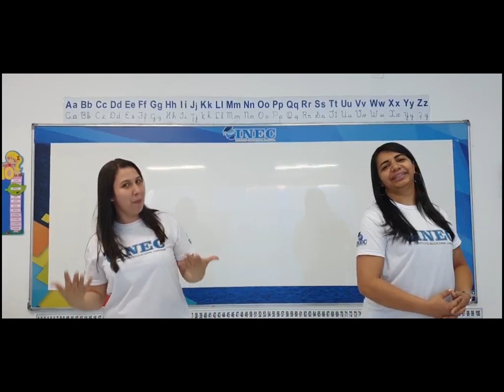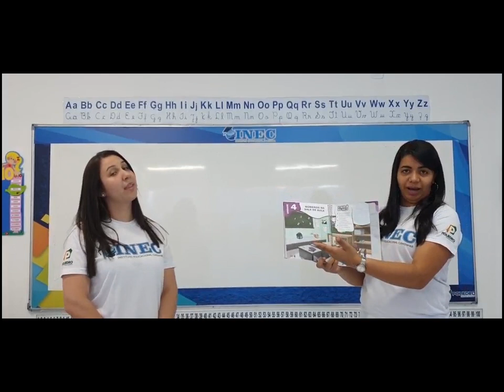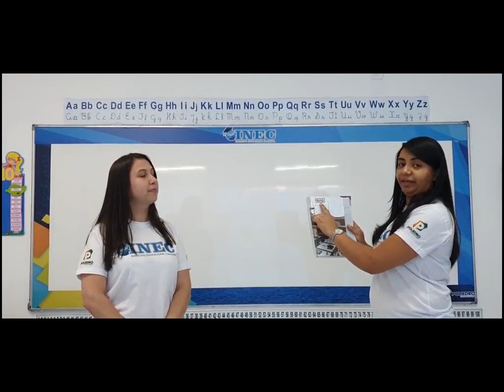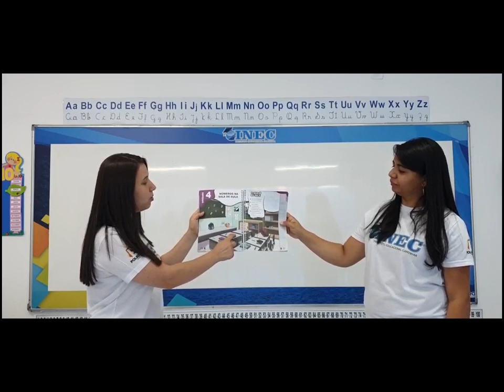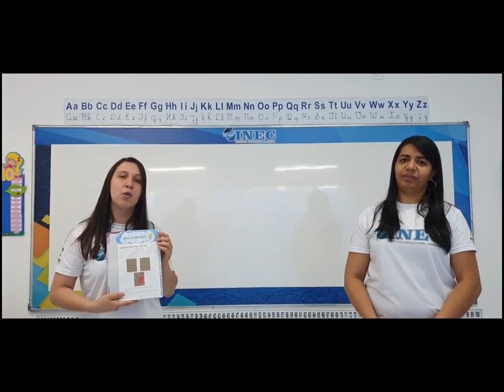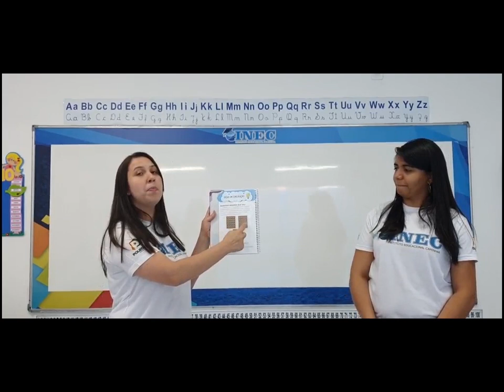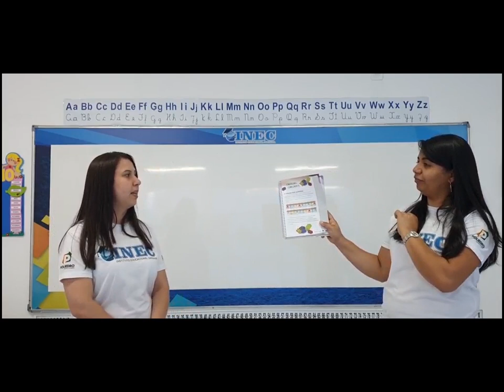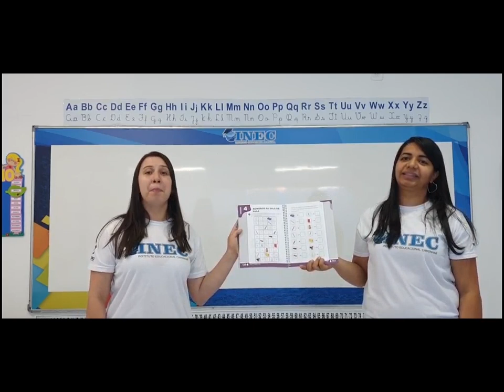1º video de Matematemática 04 05 20 1